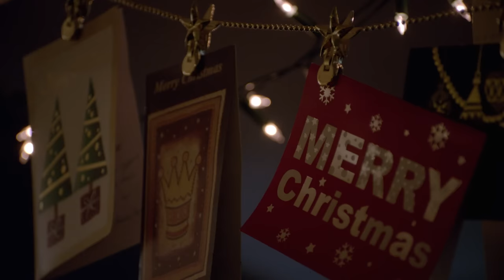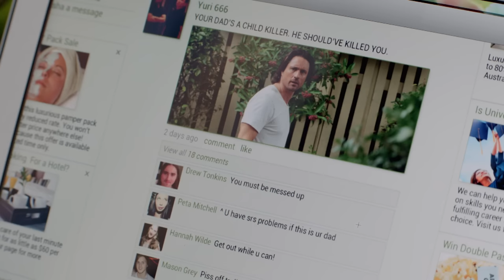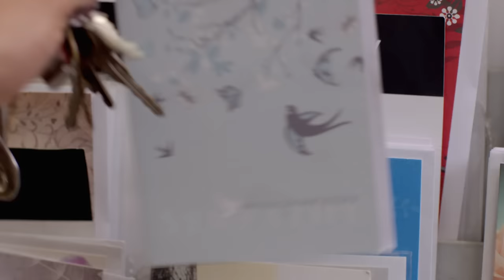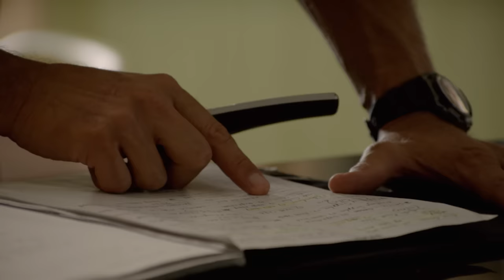A Grieving Family's Secrets and Lies Exposed | True Crime Special | MO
Ben Gundelach finds his world being turned upside down after he becomes a prime murder suspect. Life in Blackwell Crescent will never be the same again.

Secrets and Lies - from Season 1 Episode 1 "The Trail": A family man's unremarkable life is turned upside down when he stumbles across the body of a small boy during his morning run. When suspicion falls on him, he quickly finds that friends and neighbours begin to cut him from their lives.